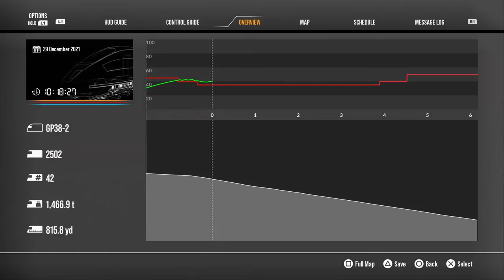Runaway Train 2|By Mr Blue Jeans